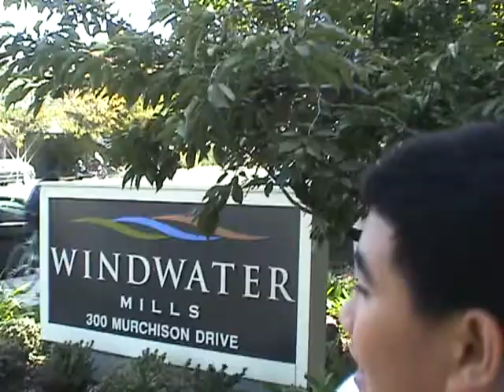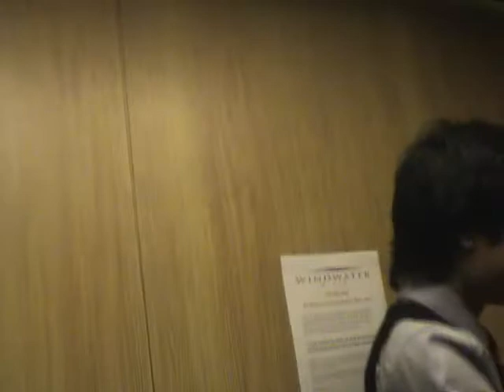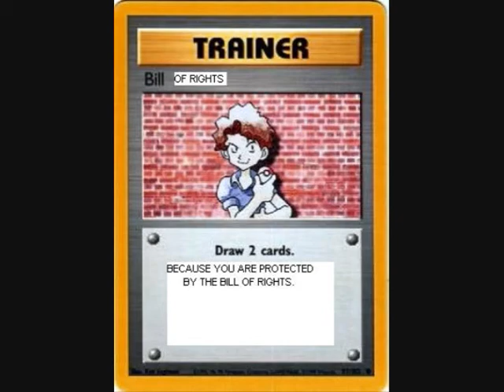MATTHO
Only 3/10 minutes of content LOL.

Grade: 76% ROFL